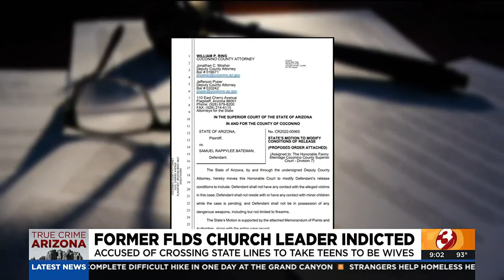Arizona polygamous leader indicted on crimes against children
A former FLDS leader was indicted on Wednesday by a grand jury for charges of sex with minors, child pornography and gathering underage wives.